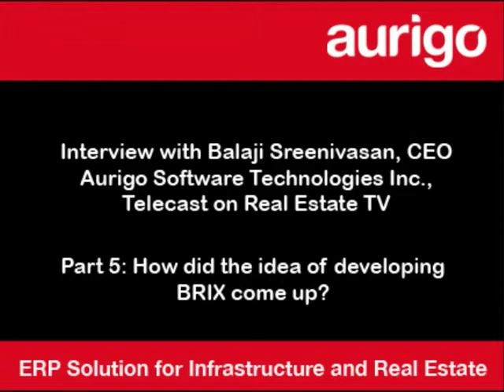Part5 How did the idea come up